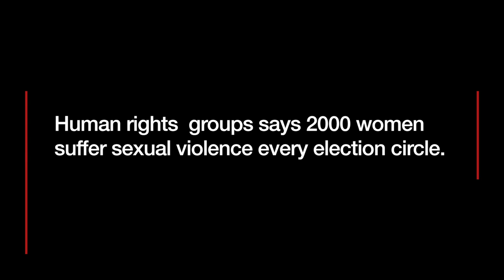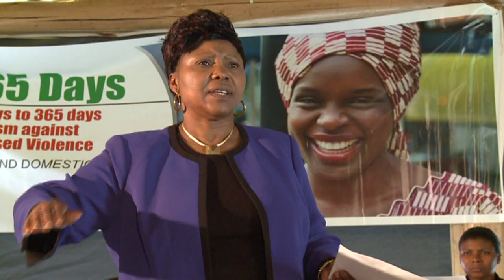Zimbabwe: Robbed of My Dignity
Robbed of My Dignity is a film about sexual violence in Zimbabwe. Political violence has been a part of Zimbabwean elections since independence in 1980. It seriously affects how women participate in electoral processes. One in four Zimbabwean women experience sexual violence according to the United Nations Population Fund.